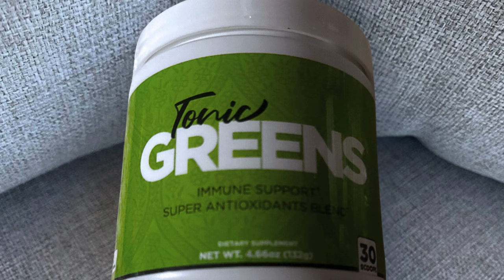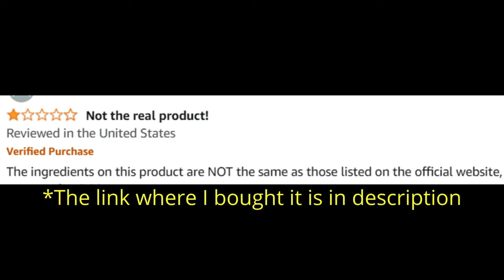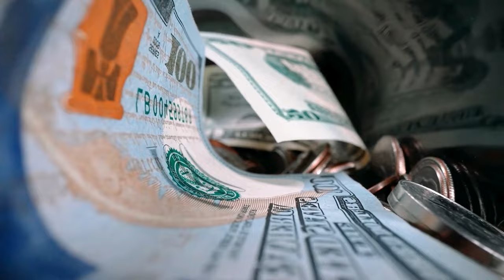Tonic Greens (Customer Review) Tonic Greens Review - Tonic Greens 2024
Tonic Greens Review: Welcome to our comprehensive review of Tonic Greens, a powerful supplement designed for herpes management. If you're curious about Tonic Greens reviews, ingredients, or simply want to know if Tonic Greens works, you're in the right place. In this video, we'll cover everything you need to know about this effective supplement, including its benefits and real customer reviews.

📌 Product Presentation
Tonic Greens is a revolutionary supplement formulated to help manage herpes symptoms. Available in powder form, Tonic Greens combines natural ingredients known for their antiviral properties and immune system support. This supplement aims to provide a holistic approach to managing herpes, ensuring you can lead a healthier and more comfortable life.

🌟 Key Features of Tonic Greens:

Herpes Management: Designed to help manage the symptoms of herpes.
Natural Ingredients: Contains a blend of natural components known for their antiviral and immune-boosting properties.
Immune Support: Supports and strengthens the immune system to help fight the herpes virus.
Easy to Use: Available in convenient powder form for easy mixing and consumption.

💬 FAQs about Tonic Greens

Tonic Greens is a supplement designed to help manage herpes symptoms using a blend of natural ingredients that support the immune system and have antiviral properties.

❓ What are the Tonic Greens ingredients?
Tonic Greens contains a blend of natural ingredients known for their antiviral and immune-boosting properties.

❓ Does Tonic Greens work?
Yes, Tonic Greens has been formulated with scientifically backed ingredients to support herpes management and improve overall health. Many users have reported positive results.

Tonic Greens works by combining natural ingredients that support the immune system and fight the herpes virus, helping to reduce the severity and frequency of outbreaks.

You can buy Tonic Greens from the official website to ensure you receive the genuine product and any special offers available.

❓ Is Tonic Greens legit?
Yes, Tonic Greens is a legitimate supplement with numerous positive customer reviews and testimonials.

❓ Are there any customer reviews for Tonic Greens?
Yes, you can find many customer reviews on the official website and other review platforms. Users have shared their positive experiences and the relief they have achieved with Tonic Greens.

🛒 Try Tonic Greens Today!
Ready to start your journey to better herpes management with Tonic Greens? You can find more information and purchase it directly from the official website. Ensure you get the authentic product by buying from trusted sources. Images and videos used in this video are for illustrative purposes only.

Key Moments
0:00 - Tonic Greens 2024
0:36 - Tonic Greens Is Good
1:24 - Tonic Greens Does it Work
1:52 - Tonic Greens Amazon
2:01 - Tonic Greens Results
2:16 - Tonic Greens Benefits
2:34 - Tonic Greens Herpes
3:25 - Tonic Greens Herpes
3:40 - Tonic Greens Honest Review